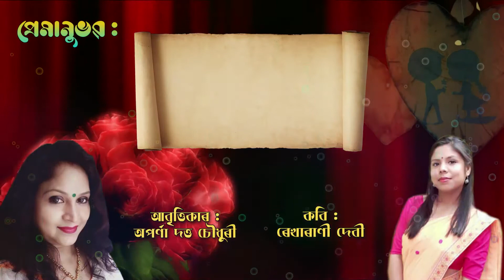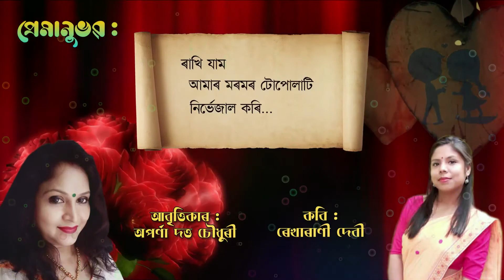ব'হাগ অহাৰ দৰেই : অপৰ্ণা দত্তচৌধুৰী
কবি : ৰেখাৰানী দেৱী